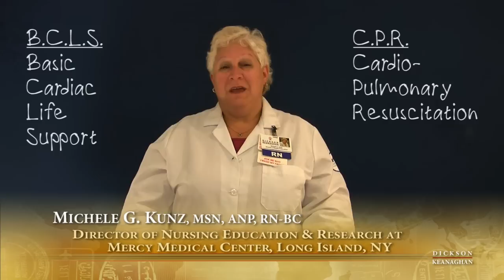BCLS 2010 Updates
Nursing educator Michele Kunz gives healthcare professionals an introduction to the new AHA guidelines for BCLS. Special emphasis is on the major changes that occurred for ABC, airway, breathing, circulation, which is now CAB, circulation, airway, and then breathing. Changes in rescuing a choking person is also discussed.